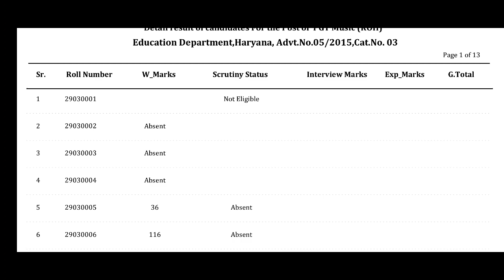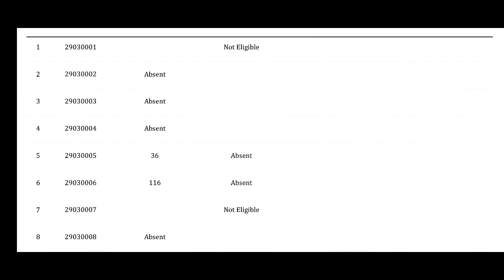Haryana Staff Selection Commission ने जारी की Result की Detailed Pdf !! Link in Description